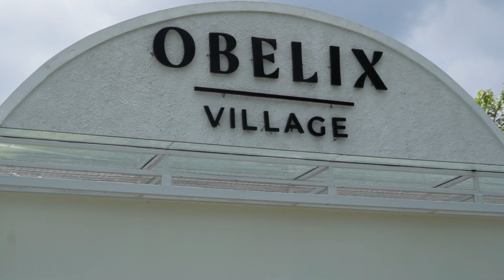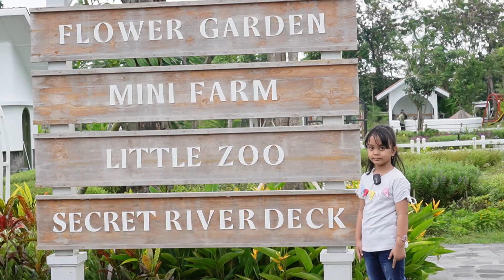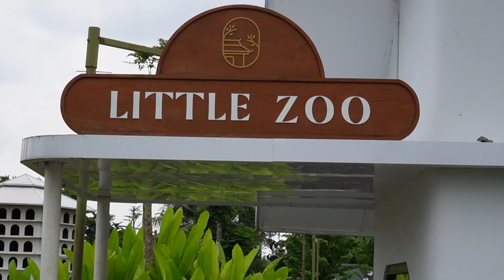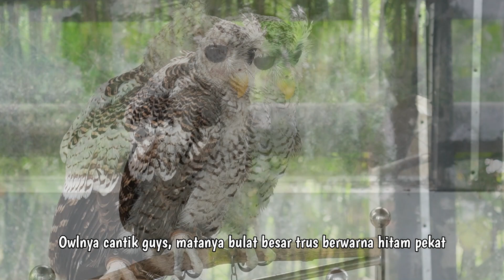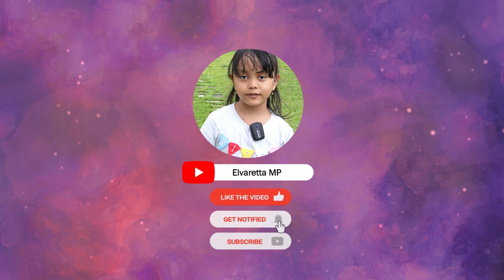Ada Apa Saja di Obelix Village? Wisata Ramah Anak Terbaru 2023 [Retta]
Ada Apa Saja di Obelix Village? Wisata Ramah Anak Terbaru 2023

Obelix Village berlokasi di Pandowoharjo, Kabupaten Sleman, Provinsi Daerah Istimewa Yogyakarta. Obelix Village terdapat berbagai wisata diantaranya flower garden, mini farm, little zoo, dll.

Yuk, simak selengkapnya di video ini.